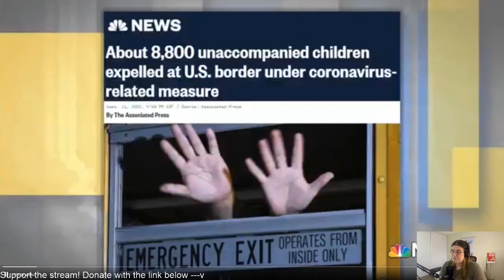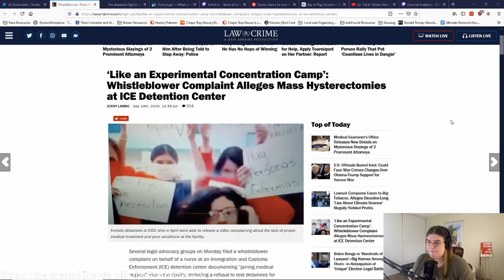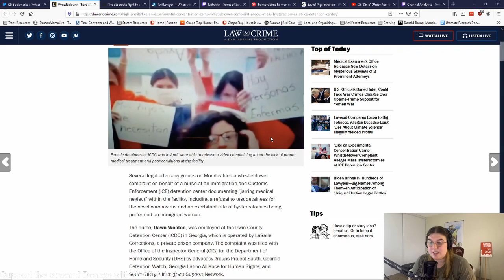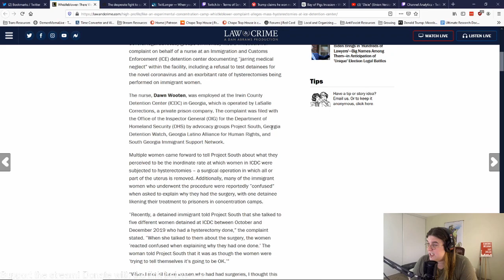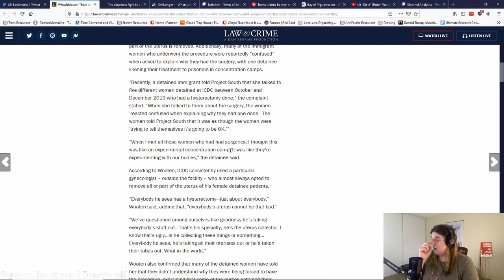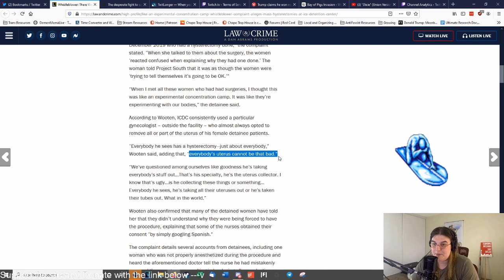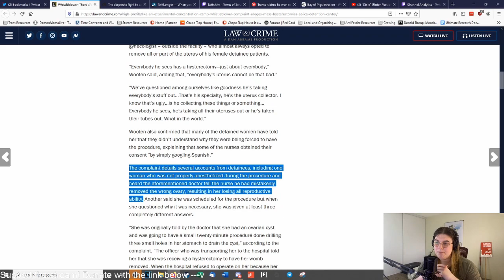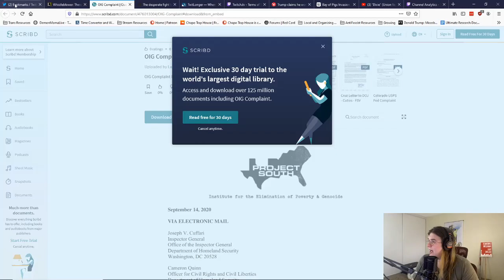ICE is Sterilizing Women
There can be no doubt about the atrocities happening within our own borders.  A recent legal complaint filed by FIVE human rights organizations has shown that mass hysterectomies are being performed on immigrant women.  We MUST stand against this.

☿ Catch my Livestreams at Twitch.tv/DemonMamaLive ☿